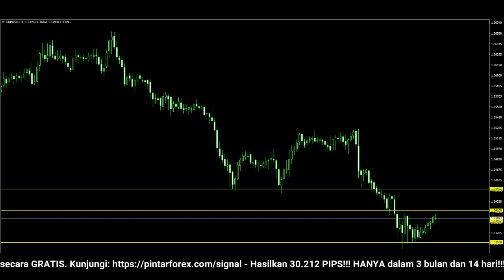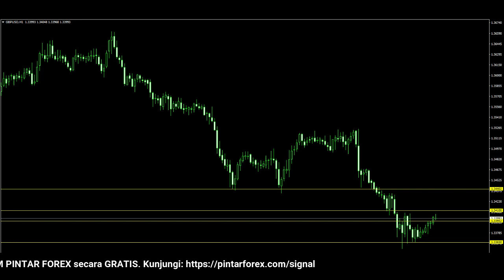🔴 LIVE: Analisa Forex Hari Ini 28 Januari 2022 Analisa GBP-USD 28 Januari 2022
"Analisa Forex Hari Ini 28 Januari 2022 Analisa GBP-USD 28 Januari 2022